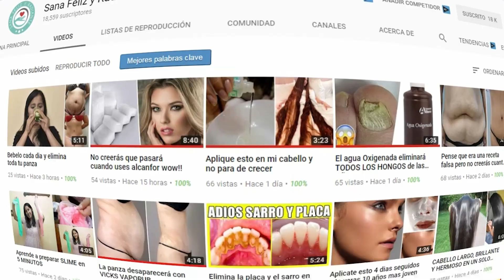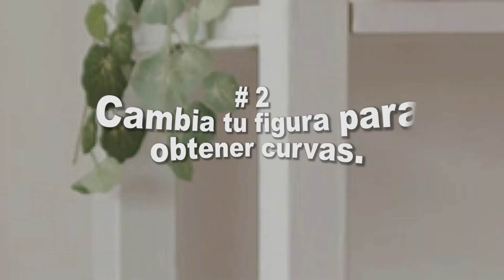El CUERPO con las CURVAS que SIEMPRE SOÑASTE lo tendrás con esta rutina